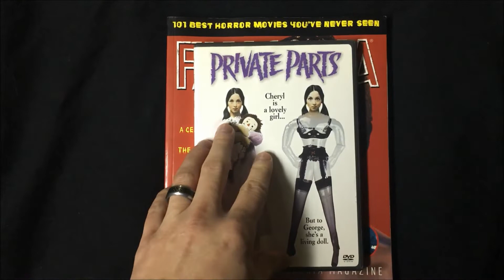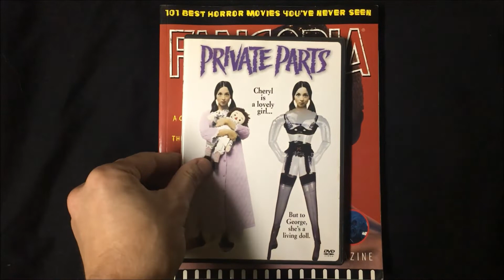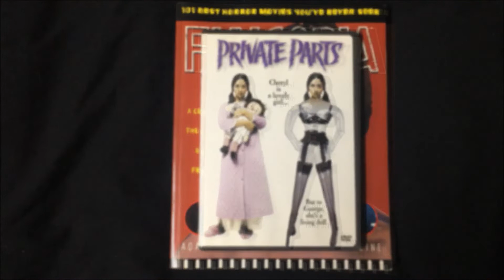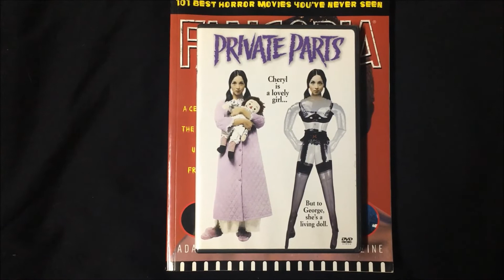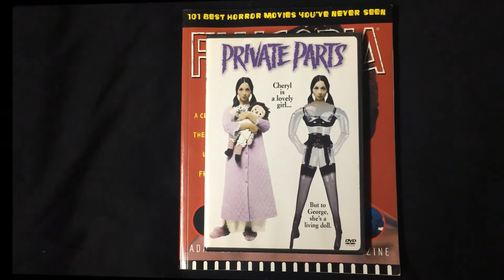The FANGORIA Challenge: PRIVATE PARTS (1972) Review